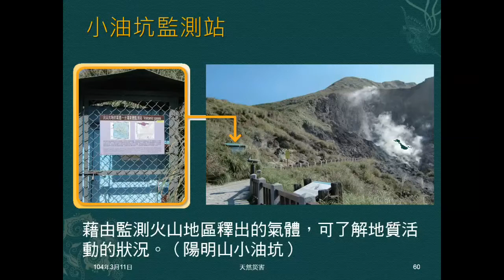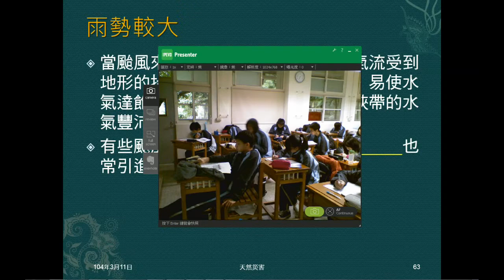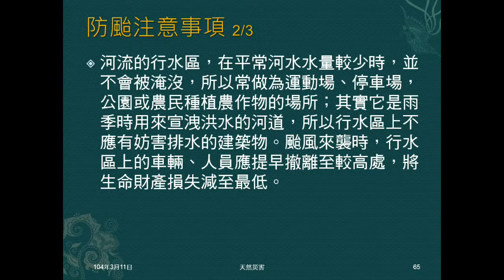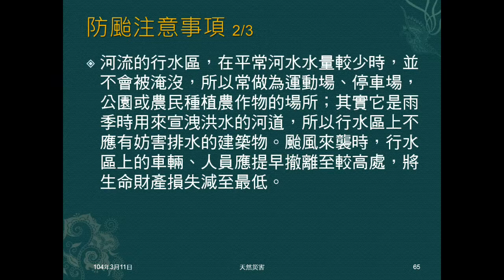103學年地科 天然災害10：颱風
複習颱風季節，說明颱風帶來的災害，複習迎風面雨勢大及西南氣流。說明防颱注意事項。